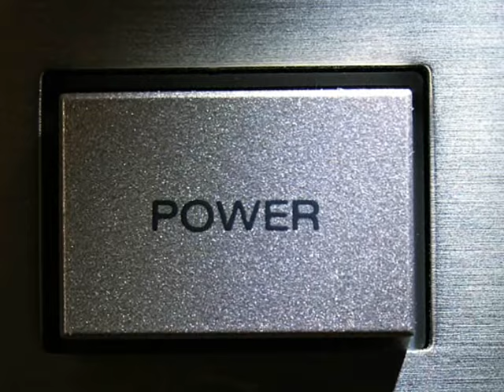greg kihn - remember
Greg Kihn Band REMEMBER

...a last tribute to someone...